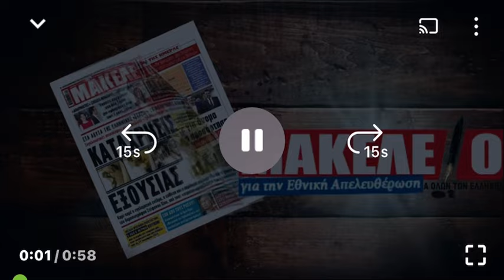Εφημερίδα Μακελειό Τρίτη 10 Δεκεμβρίου 2024